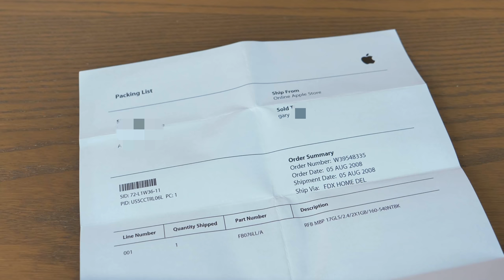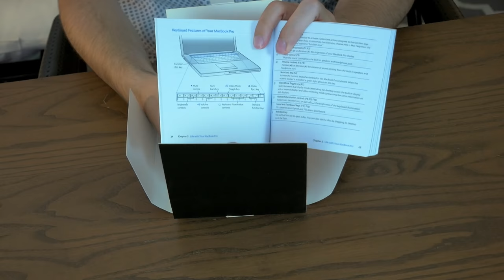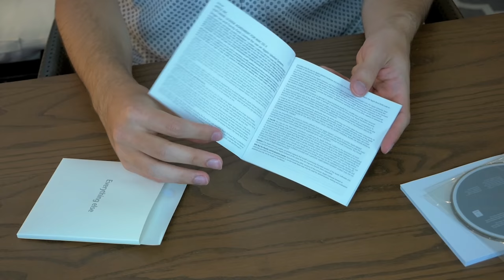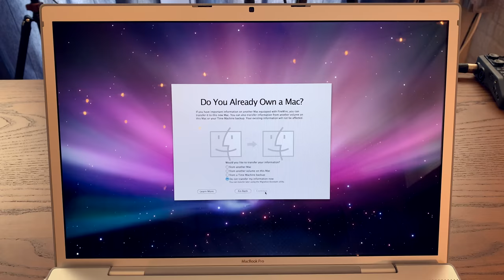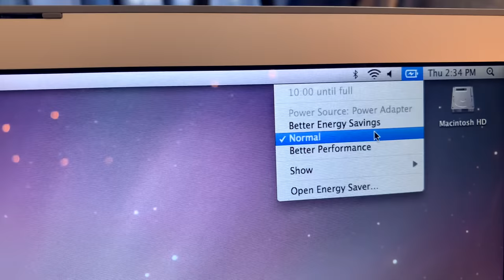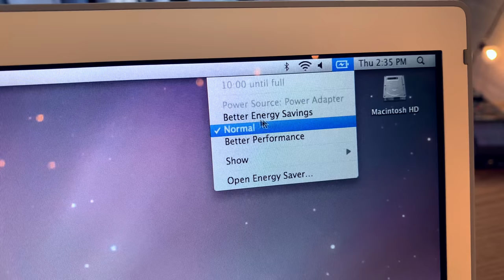Unboxing a SEALED 17 inch MacBook Pro 13 years later!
In searching through eBay listings the other day I happened across this unopened 13 year old 17 inch MacBook Pro. In this retro unboxing we'll open up a new laptop from 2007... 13 years later!

Gear:
Panasonic Lumix GH5
Blue Snowball Mic
Sennheiser MKE 440
RODE VideoMic Pro+
Edelkrone SliderOne V2
Zecti Camera Slider